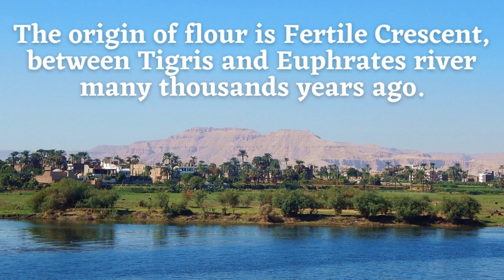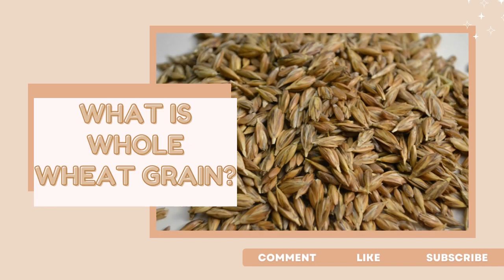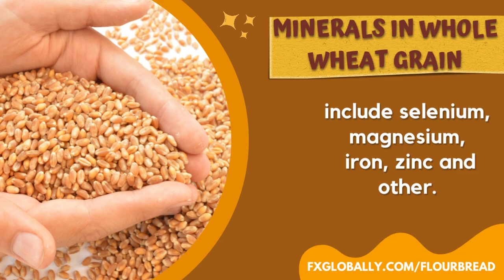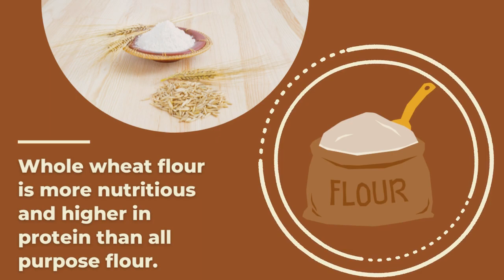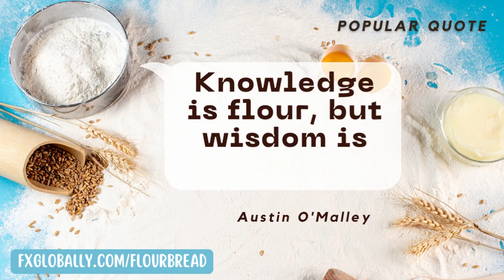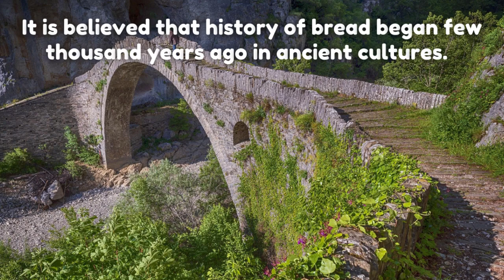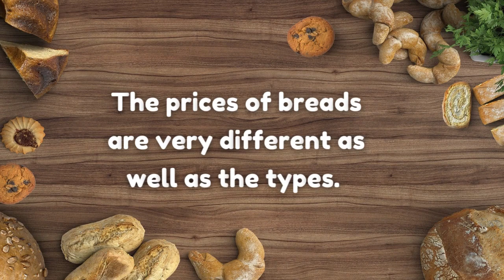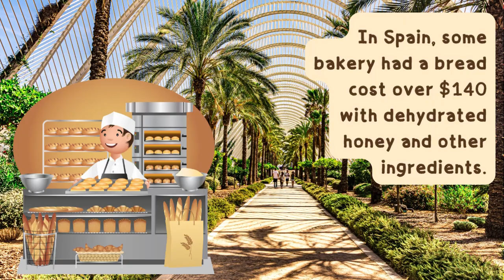Flour To Bread Story Of Ages To Modern Times, Healthy Benefits & Prices 🍞🥖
TIMESTAMPS:

00:00 Top Facts with a history of bread
1:04 Wheat & flour growth
3:08 Flour milling capital of USA
3:44 What is a whole weat grain?
4:05 Weat nutrition, vitamins
6:40 Price of flour economics
7:11 Bread beautiful and delicious
8:07 Bread invention in usa & other places
9:24 Top bread traditions
9:51 Prices of bread in the world
13:31 Thank you for watching

Comment for comment. Welcome to collaborate on articles, offer writings services.

"Knowledge is flour, but wisdom is bread." Austin O'Malley🍞. What about flour origins and contributions to cultures throughout the years. The origin of flour is Fertile Crescent, between Tigris and Euphrates rivers. It is assumed that ancient Egyptians brought baking to a new level including sweetening the bread with honey. The bread history is so interesting that there were even contest between cities in ancient Greece on who produced the best bread.

The invention of first automated flour mill in US in 1785 continued flour commercialization. In US, there is a special city Minneapolis, Mill City, that was also called Flour Milling Capital of the World. Minneapolis had a strong flour-milling industry. With that came the growth of population which was at 13,000 in 1870 and reached above 160,000 by 1890.

🌯😋Cool facts
In Spain, some bakery had a bread costs over $140 with dehydrated honey and other ingredients.
On average one person eats more than 200 pounds of bread per year Turkey and Bulgaria
In the US, it is above 50 pounds a year
🏭 Minneapolis, Mill City, called also Flour Milling Capital of the World
In Scandinavia, it is said if a boy and a girl eat from same loaf of bread, they will can fall in love

👉 Or Check profile link & full YT video

𝐖𝐨𝐫𝐥𝐝 𝐏𝐫𝐢𝐜𝐞𝐬

The average flour price was $0.45 per pound in United States and was at $0.27 in 2000. The average cost of white pan bread is around $1.61 across the United States. People eat bread all over the world.

How much do you spend on 𝟏 𝐛𝐫𝐞𝐚𝐝?
In San Francisco, on average the loaf of bread can reach $5.
Average price of white pan bread was about 6 US cents 100 years ago
$0.90 at the begging of the century in 2000
In Seoul, South Korea bread can cost above $15 at certain times.

𝐇𝐨𝐦𝐞𝐦𝐚𝐝𝐞 𝐁𝐫𝐞𝐚𝐝
Homemade bread is done with flour, yeasts, warm water, sugar, salt and other. Its cost can be from $0.60 to about $1.

𝐍𝐮𝐭𝐫𝐢𝐭𝐢𝐞𝐧𝐭𝐬
Whole wheat grain has three parts: 🌾 Bran, Endosperm, Germ.
It has vitamins B1, B2, PP-niacin…, minerals as selenium, magnesium, iron, zinc…, carbo, protein, fiber…

There are 2 main types of flour: Whole Wheat and All-Purpose.  Whole wheat flour is higher in protein than all-purpose flour. Flour is antioxidant, has fiber, supports healthy digestion and fills body with energy.